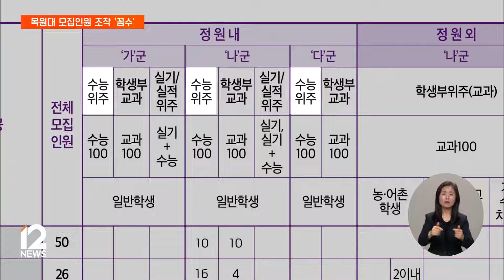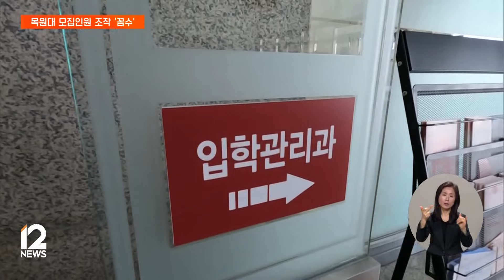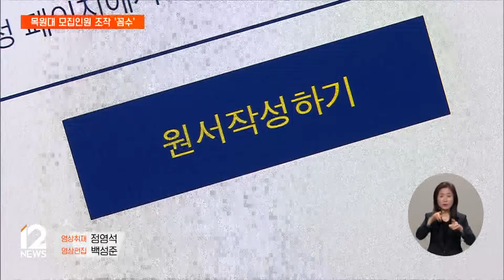[단독] 모집인원 조작해 불합격자 86명 합격 처리…충원율 채우기 '꼼수' / EBS뉴스 2024. 03. 21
대전의 한 사립대에서 입시 전형 중 임의로 모집인원을 조작해, 원래라면 떨어졌을 학생 수십 명을 합격자로 둔갑시킨 것으로 EBS 취재 결과 확인됐습니다.

충원율을 부풀리기 위한 꼼수였는데, 정부는 이 같은 비리가 확산할 위험이 있다고 보고 이례적으로 징계수위를 높였습니다.

진태희 기자가 단독으로 보도합니다.

[리포트]

대전에 위치한 목원대학교.

지난해 1월, 2023학년도 정시 모집을 치르던 중, 두 개 전형의 모집인원을 갑자기 마감 하루 전에 바꿨습니다.

'학생부 교과 위주 전형'의 지원자가 예상보다 적자, 전체 모집인원 중 104명을 임의로 줄인 겁니다.

대신 지원자가 더 많은 '수능 위주 전형'의 모집인원을 늘렸습니다.

미리 공지했던 모집인원을 모집 중에 임의로 변경하는 건, 대입 전형 계획을 위반하는 행위입니다.

고등교육법 시행령 33조에 따르면, 대입 전형 계획을 뒤늦게 바꿀 때는 천재지변과 같은 부득이한 사유가 있어야 하지만, 목원대의 경우엔 이에 해당하지도 않습니다.

그 결과, 수능 위주 전형에서 원래라면 불합격했을 86명이 합격하고, 학생부 교과 전형에서 합격했어야 할 3명은 불합격 처리됐습니다.

대학 측은 이렇게 모집인원을 조작한 이유가 충원율 때문이라고 밝혔습니다.

수십억 원대의 국고 지원이 달린 대학 평가에서 '충원율'이 중요한 지표이기 때문입니다.

다만, 초과 선발된 86명 중 최종 등록한 학생은 17명뿐이고, 불합격한 3명 역시 예비 합격했지만 모두 등록하지 않았다고 해명했습니다.

결국 추가 모집을 통해 지난해 신입생 충원율을 100%로 채웠습니다.

인터뷰: 목원대 입학처 관계자
"근데 지금 지방 사립대 다 힘든 상황이라 우리가 특정한 누구를 이렇게 부정적으로 합격시키려고 하기보다는 학교가 (충원율) 지표가 있어야 되니까 그걸 달성하기 위해서…."

이번 조작에 가담한 직원 2명은 경징계 처분을 받았습니다.

교육부는 정부 지원을 받기 위해 충원율을 조작하는 사례가 앞으로 더 늘어날 수 있다고 보고, 이례적으로 처벌 수위를 높였다고 밝혔습니다.

인터뷰: 교육부 관계자
"한계 대학들이 이렇게 하는 경우가 이제 많이 있을 수 있으니까 앞으로 이런 것들을 못하게 하기 위해서 그렇게 처분을 낮게 하지는 않았다…."

학령인구가 급감하면서, 대다수의 지방대가 생존 위기에 내몰린 상황.

전문가들은 충원율을 기반으로 대학평가가 이뤄지는 상황에선, 실적을 부풀리기 위한 꼼수가 확산할 수 있다고 우려합니다.

인터뷰: 임은희 연구원 / 대학교육연구소
"신입생이나 재학생 충원율 지표가 중요한 평가 지표로 들어가다 보니까 대학들이 여러 불법적인 요소를 감안하면서까지 무리하게 충원율을 조작하는 사례가 교육부 감사라든가 내부 고발을 통해서 드러난 사례들이 있습니다."

공정 입시의 원칙을 지킬 수 있는 엄정한 관리·감독과 함께, 근본적으로는 지방대의 어려운 사정을 반영해 평가구조의 개편도 시급하다는 지적입니다.